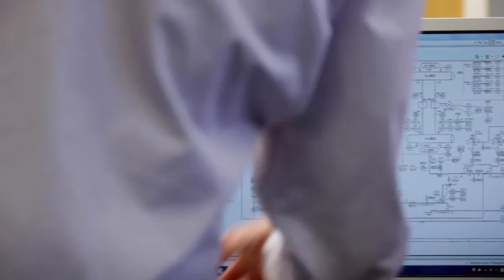Maersk Oil's MITAS Victoria Francis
Victoria Francis -  MITAS Mechanical Engineer